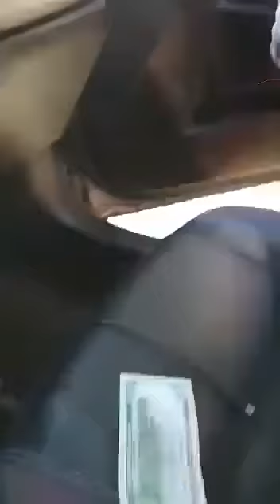September 20, 2022